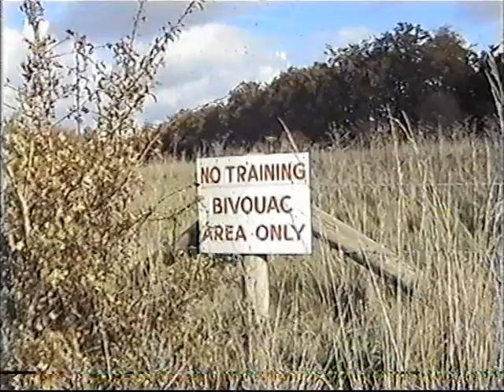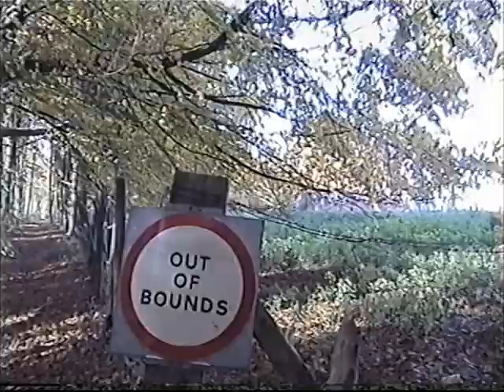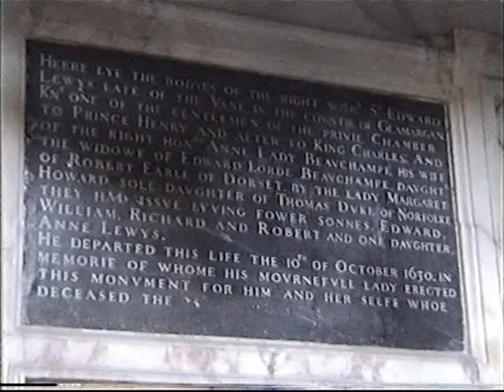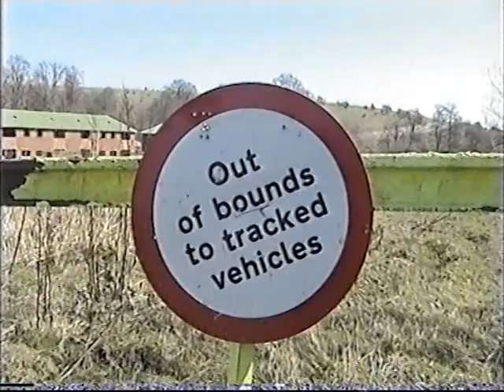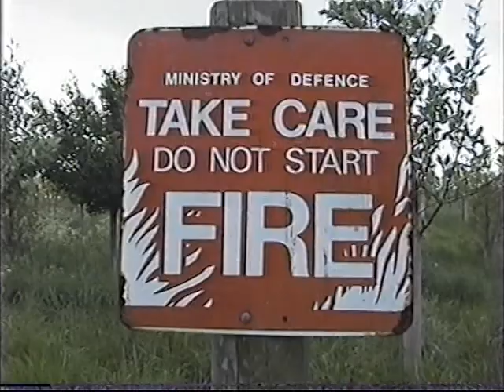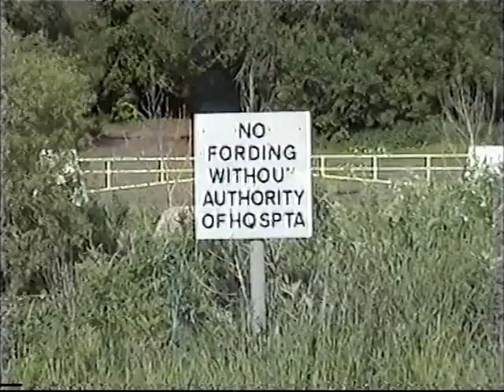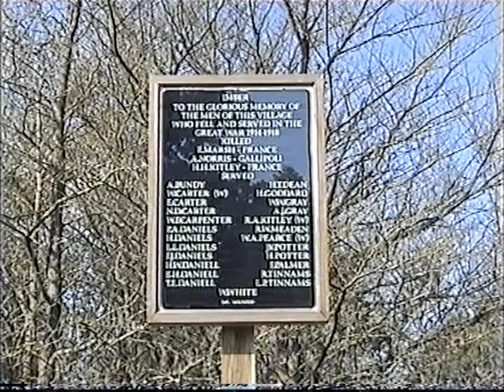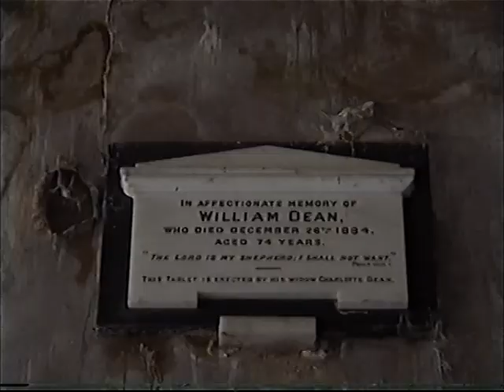SALISBURY PLAIN 3 of 3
Mostly wildlife, countryside and scenery.